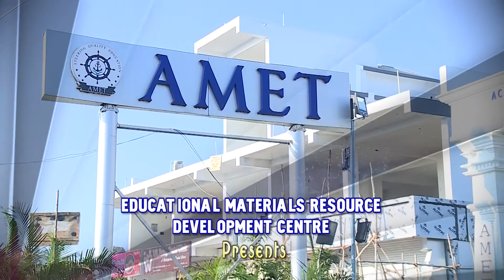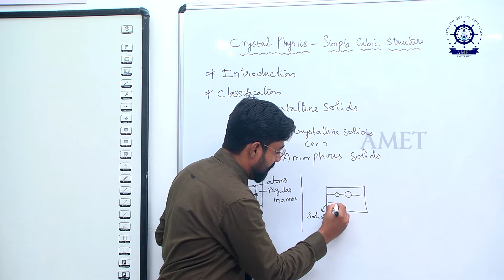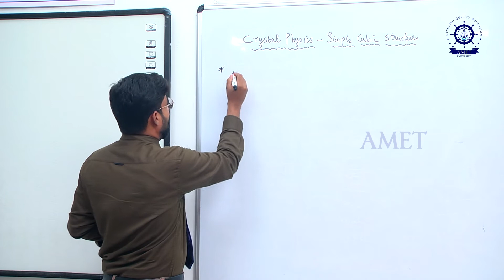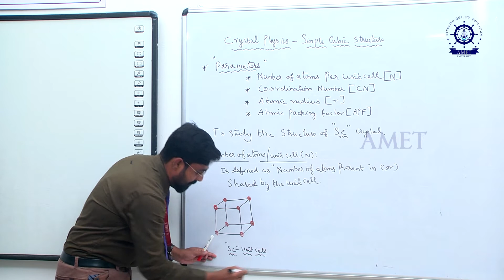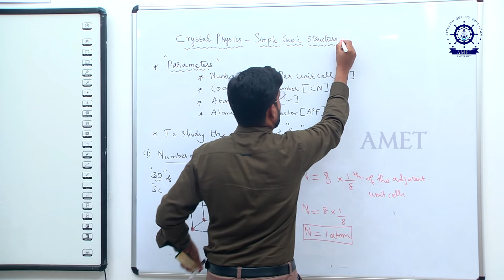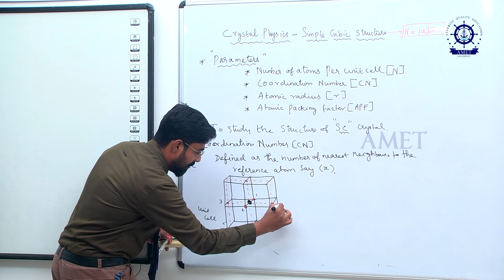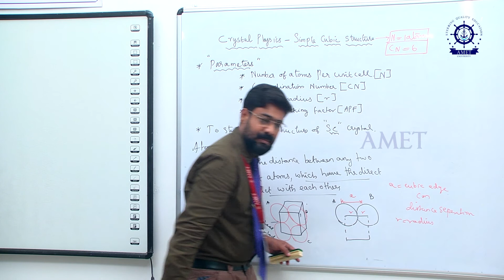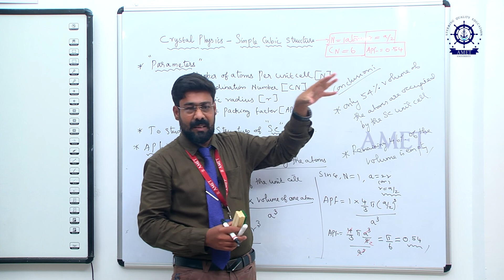CRYSTAL PHYSICS by Dr. S. Rafi Ahamed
CRYSTAL PHYSICS by Dr. S. Rafi Ahamed, Associate Professor, Department of Physics, AMET Deemed to be University, #135, East Coast Road, Kanathur, Chennai - 603112 / Department